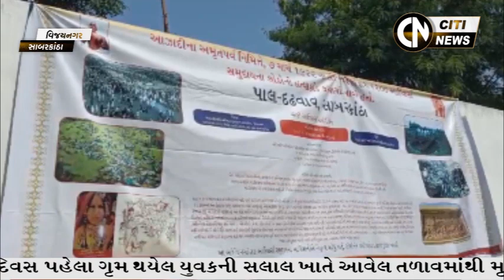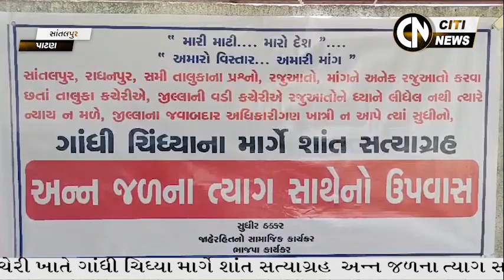SABARKANTHA , PATAN 3.10.2023